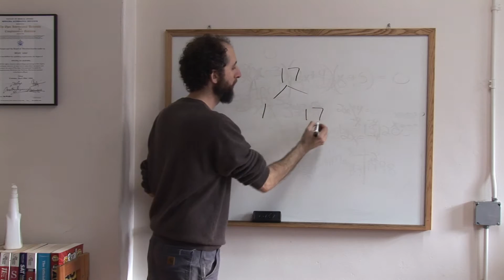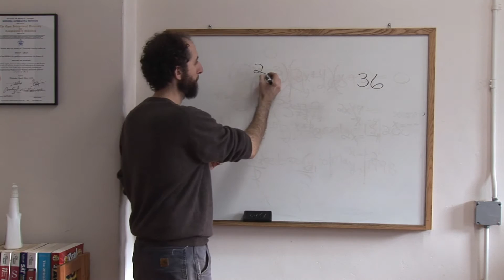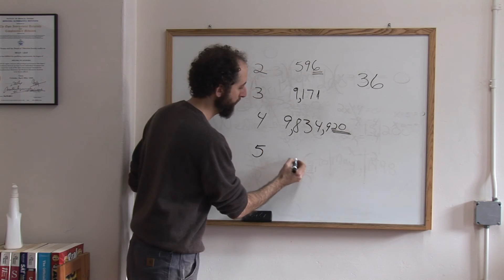Math & English Education : Steps to Finding a Prime Number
A prime number is a number that only has two factors, which are itself and the number one. Learn about divisibility rules that help to find prime numbers with information from a standardized test prep instructor in this free video on math and education.

Bio: Brian Leaf, MA, is the author of McGraw-Hill's Top 50 Skills for SAT/ACT Success series and has instructed SAT, ACT, GED and SSAT preparation to thousands of students.
Filmmaker: David Pakman